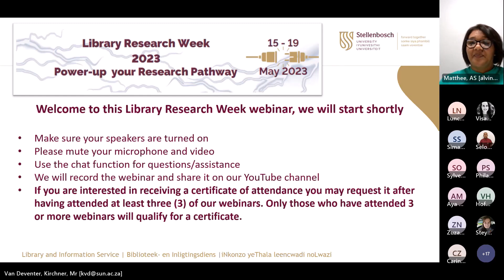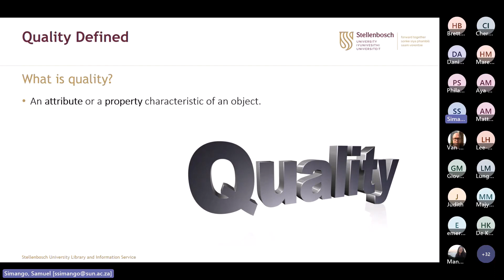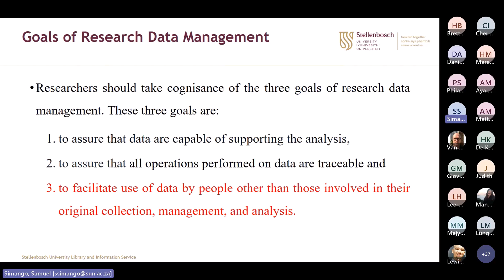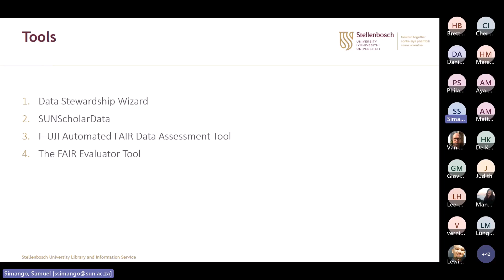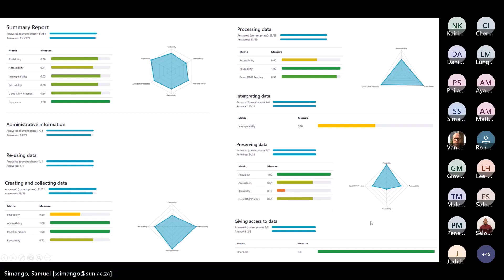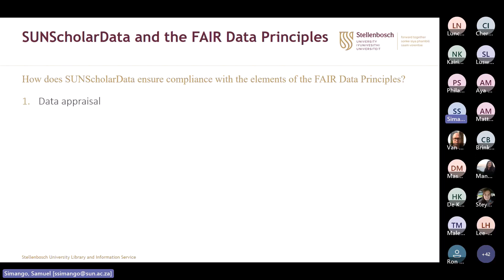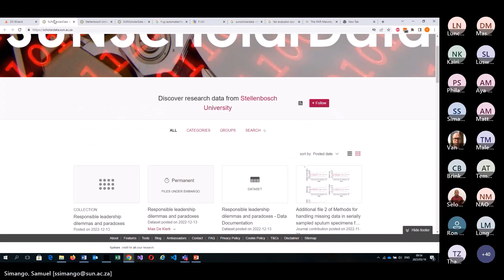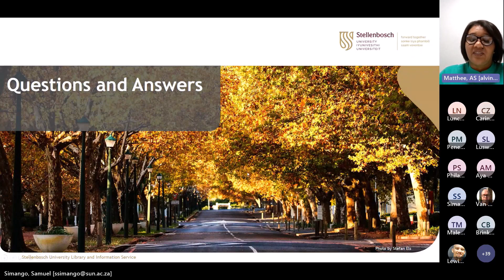LRW 2023 Open Data and Research Data Management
Description:
Research data management is a concept that generally invokes associations with open science, open access and open data. Although all of these concepts are indeed related in some way, they cannot be equated with one another, as this would amount to false equivalence. This session aims to clarify the relationship between Open Data and Research Data Management by focusing on the following aspects:

Framing Open Data and Research Data Management within the context of Open Science.
The quality-management aspects of Research Data Management.
The relationship between Research Data Management and the FAIR Data Principles.
How we go from Research Data Management to Open Data.
Tools for ensuring that Open Data comply with the FAIR Data Principles (this segment will include short practical demonstrations of resources such as Data Stewardship Wizard, SUNScholarData, F-UJI Automated FAIR Data Assessment Tool and the FAIR Evaluator).